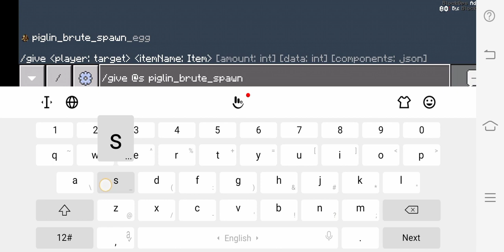3D guns... BlockOpsAddon